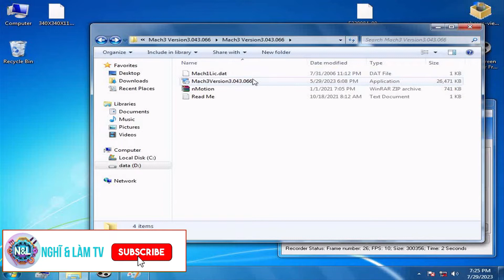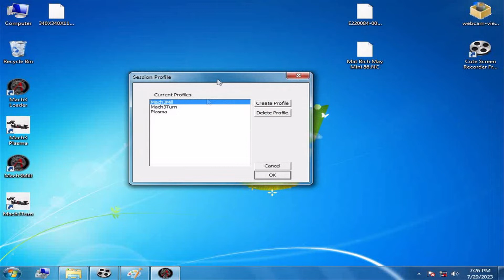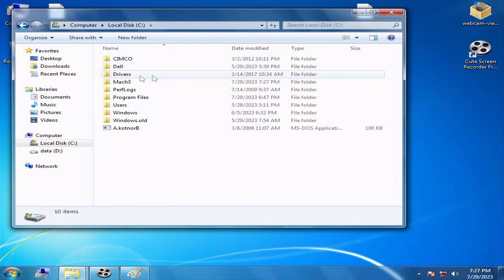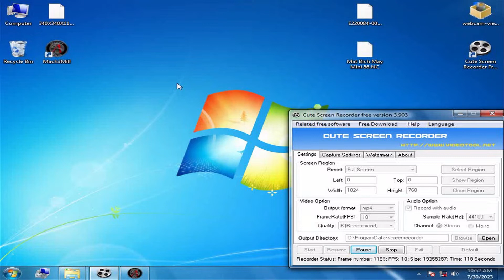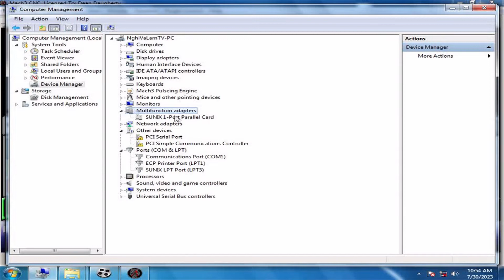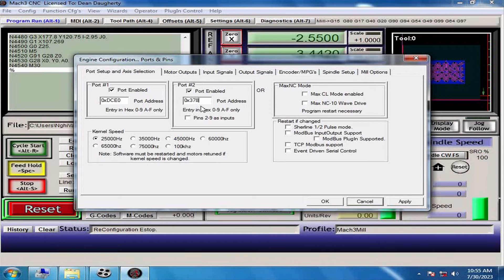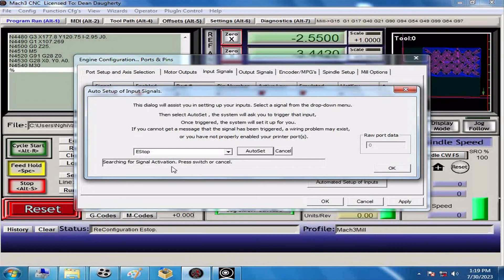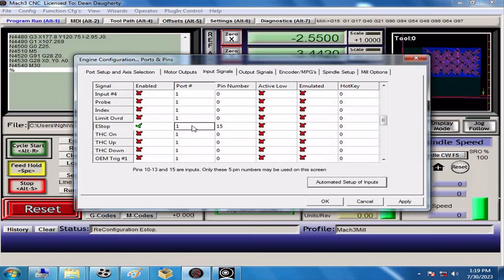Mach3 CNC - Phần 1: Cài Đặt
Trong video này, mình sẽ chia sẻ cách cài đặt phần mềm Mach3 CNC sử dụng 2 BOB LPT

Mọi KIẾN THỨC mình chia sẻ đều là MIỄN PHÍ. KÊNH không thể tồn tại nếu không được sự ủng hộ từ các BẠN.

Nhớ bật chuông để không bỏ lỡ các video tiếp theo.

Mọi ý kiến đóng góp của các bạn dưới phần comment sẽ giúp kênh ngày càng hoàn thiện và phát triển.

Tổng đại lý phân phối kim loại Nhôm - Đồng - Inox - Titan - Niken...

► Zalo hỗ trợ liên quan Mach3 CNC : 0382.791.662

©️ Bản quyền thuộc về ThinkAndDIY
©️ Copyright by ThinkAndDIY